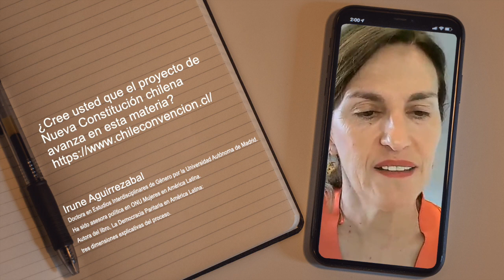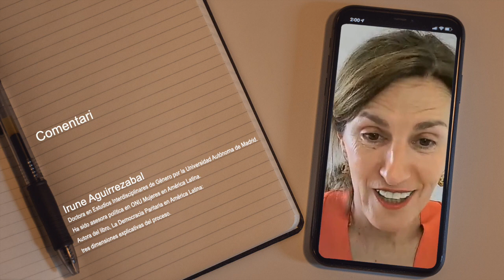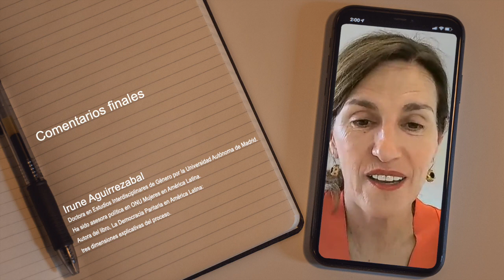Irune Aguirrezábal - Democracia paritaria